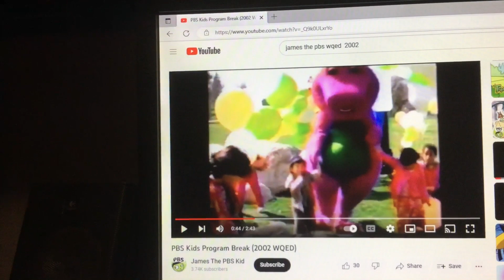Barney & Friends PBS